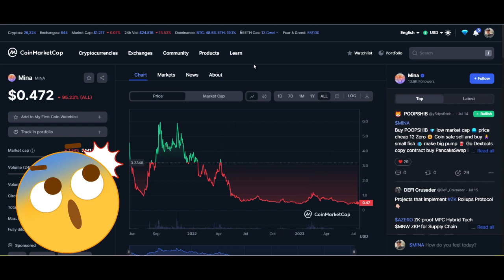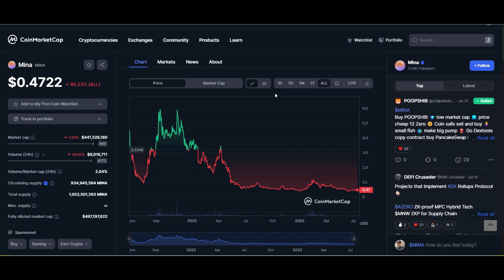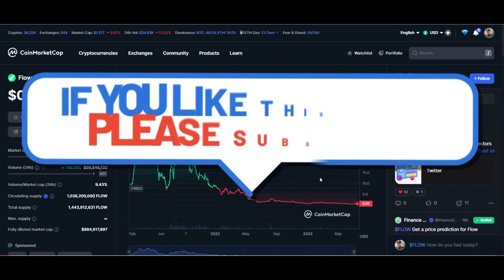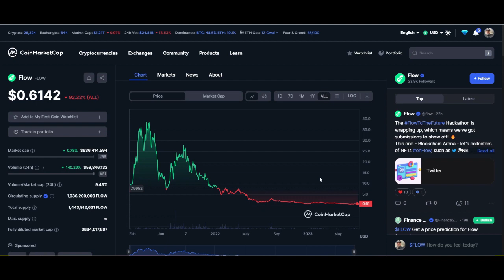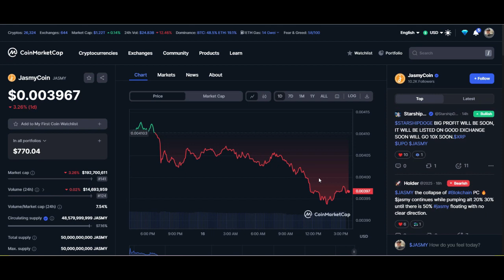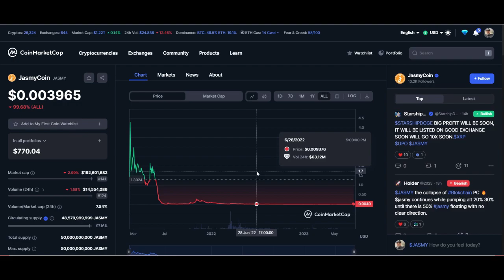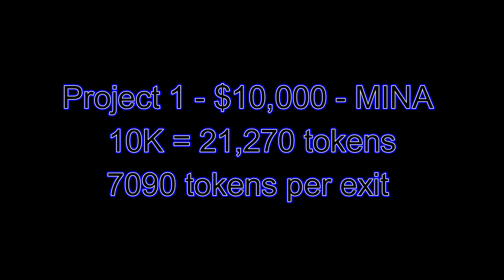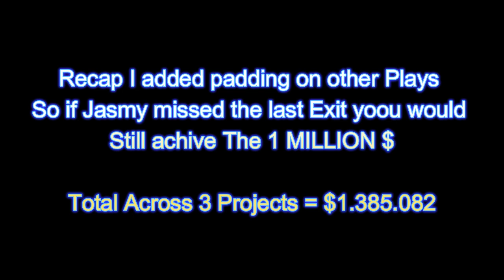How to Make $1,000,000 in 3 Sleeping Giant Crypto's Here's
howto make a millionaire life with investing in crypto . Using a investment strategy. Be the next elite in your family . Take a vacation of your dreams and be motivated to change your life .